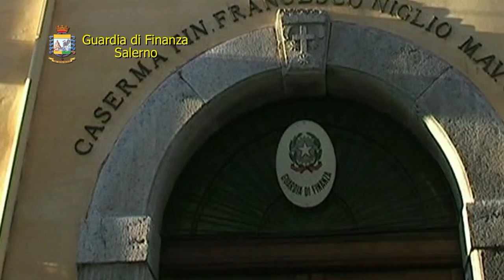La guardia di Finanza sequestra beni agli eredi Cirillo